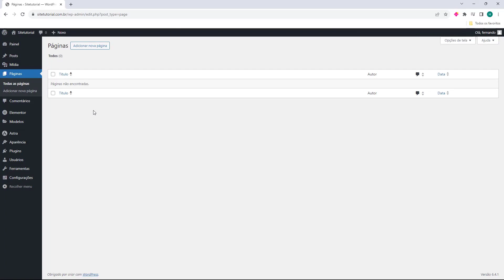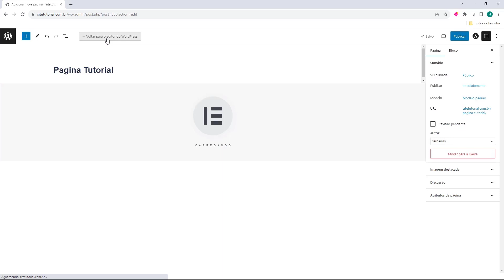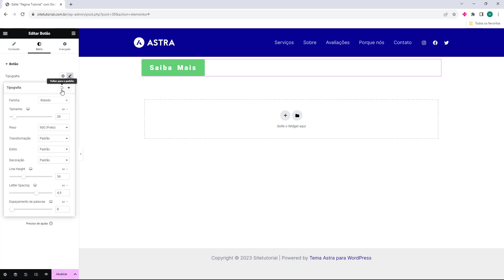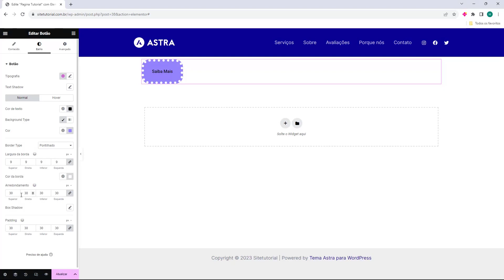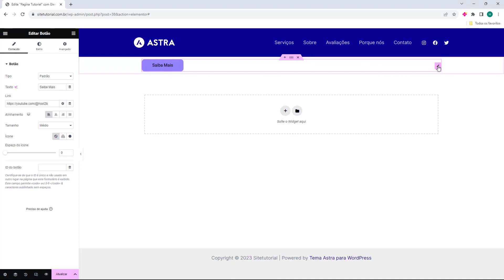Como adicionar Bloco de Botões no Elementor (Rápido e Fácil) 2024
Aprenda Como adicionar Bloco de Botões no Elementor facilmente e em poucos minutos